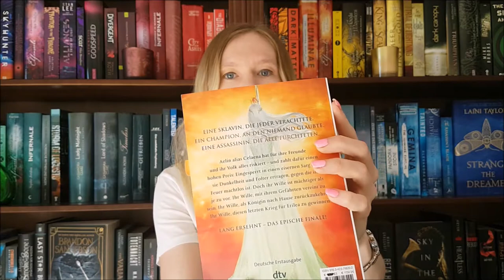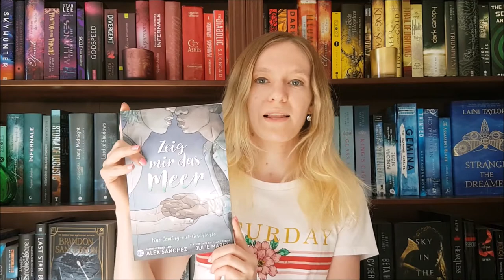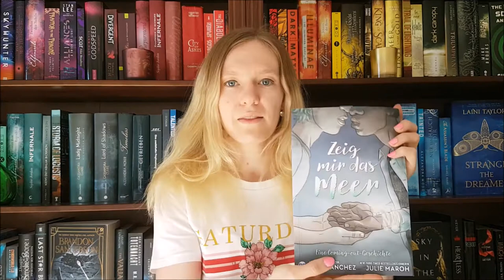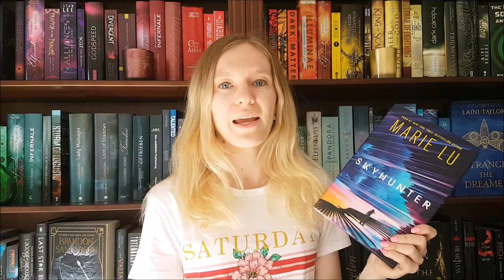MID YEAR BOOKTUBE WRAP UP | Stats, Anticipated Releases & more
Hey there bookworms,
can you believe it's already June? Here's my mid year booktube wrap up, in which I talk about my reading statistics, the best and worst books I've read so far in 2021 and my most anticipated reads and releases for the second half of the year!